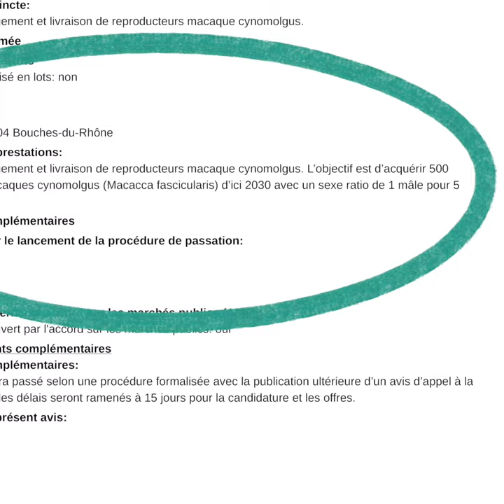Pour réaliser des tests sur des macaques, l’État verse 10 millions d’€ à un élevage de l’île Maurice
Fin 2023, un élevage de singes mauricien a remporté un appel d’offres pour envoyer 500 guenons au Centre national de la recherche scientifique (CNRS). À l’issue de cet achat financé par l’argent public, elles seront utilisées comme reproductrices et leurs petits expérimentés avant d’être, pour l’immense majorité d’entre eux si ce n’est l’intégralité, abattus. Face à des financements qui se font toujours au détriment des animaux, avec nos partenaires au niveau international Action for Primates, Abolición Vivisección, Peta US et Monkey Massacre Mauritius, nous interpellons le gouvernement français et appelons le public à se joindre à nous.